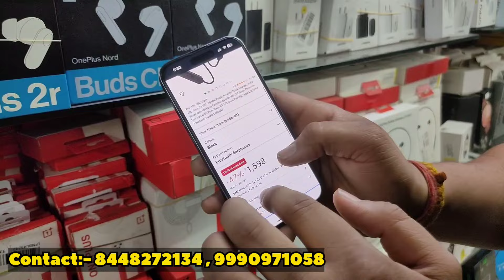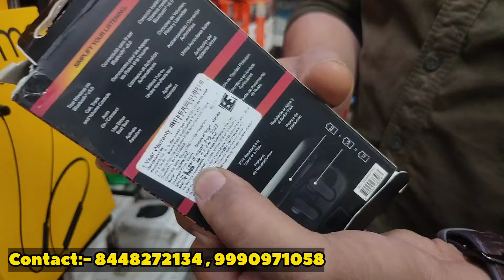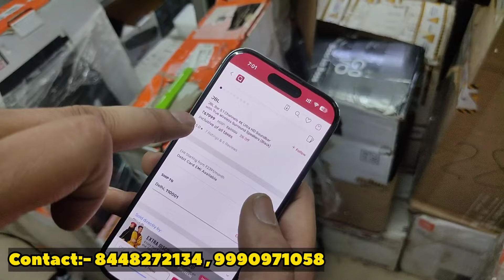MRP से 90%तक Off 100% Original हर Brand Under ₹999/- Sale Warranty & GST Bill | Mobiking wholesale